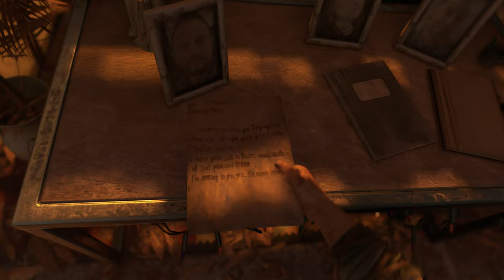DYING LIGHT 2 - Series X Performance Mode First 30 Minutes Gameplay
A straightforward look at the first 30 minutes for Dying Light 2 on Xbox Series X